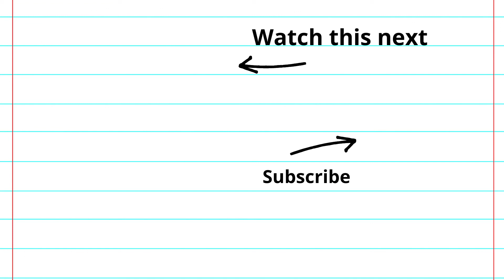MADARA JOINS THE WAR : what if Naruto joined the Akatsuki part 23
what if Naruto was raised by the Akatsuki: MADERA JOINS THE WAR AND Naruto vs Kakashi